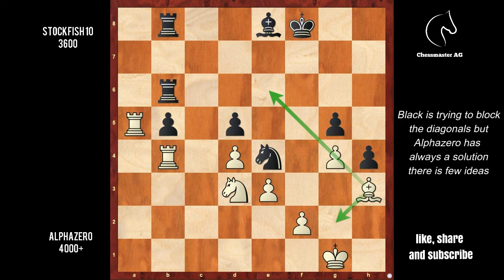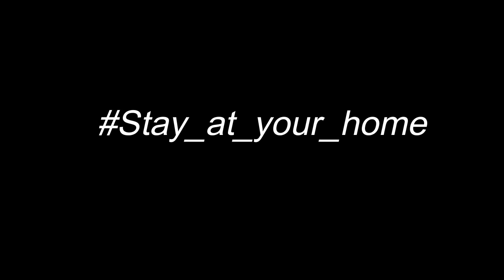AlphaZero is UNBEATABLE !! || AlphaZero vs Stockfish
AlphaZero is a computer program developed by artificial intelligence research company DeepMind to master the games of chess, shogi and go. This algorithm uses an approach similar to AlphaGo Zero.

But of course we are concentrating on chess right now.

Stockfish is one of the strongest chess engines in the world. It is also much stronger than the best human chess grandmasters

Hi everybody and welcome all to Chessmaster AG
Channel purposes:-
1- Entertainment
2-Chess learning
3-Covering Chess tournaments
4-Analyzing the legendary masterpieces by the Legendary players
Kasparov, Tal,fischer .etc.
5- this channel will focus on Engines games

 wish you all enjoy my videos
Wish that you like it and thank you all❤️❤️❤️

and of course:
and enjoy my videos :)
T'as où les vaches? by Dan Bodan
Destination Unkown by Ugonna Onyekwe

The Closing Of Summer by Asher Fulero

Lullaby by JNVA

AlphaZero
Alphazero
alphazero
Alpha Zero
Alpha zero
Stockfish
Stockfish 11
Komodo 13
FatFritz
Leela zero
Leelazero
Leela chess zero
Lichess
Fritz17
Chess engine
Chess AI